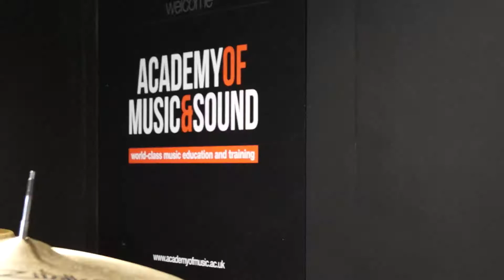Academy of Music and Sound Southampton Students View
Learn more about the Academy of Music and Sound Southampton. The views of our students expressed in this short video interview.